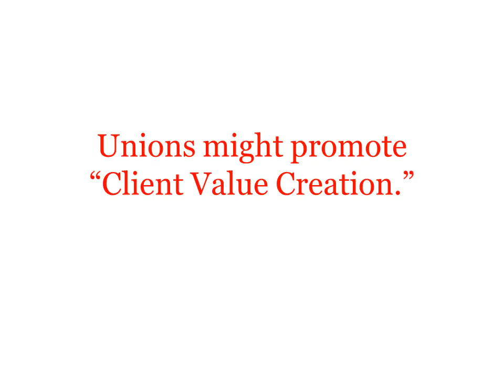"Client Value Creation" & Unions Video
I posted this video on our company's "Media Exchange."